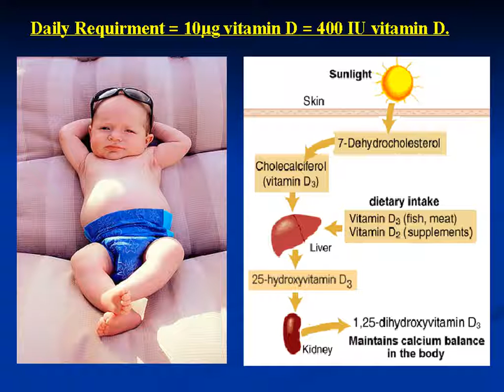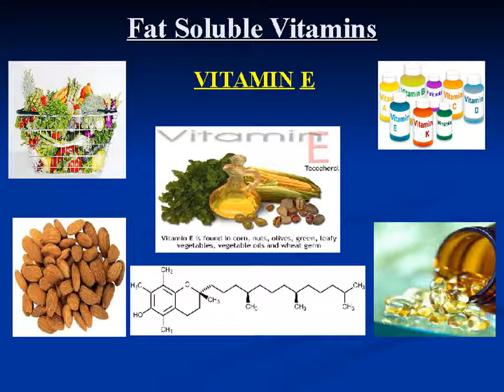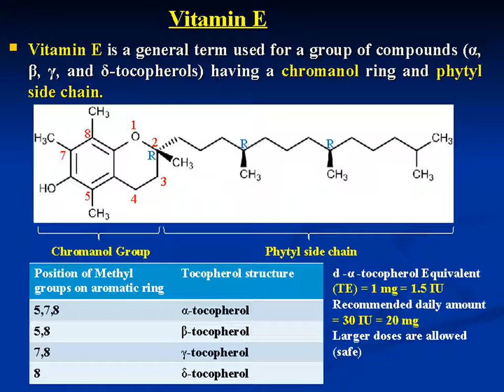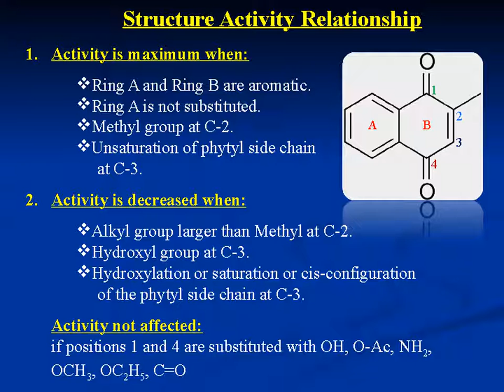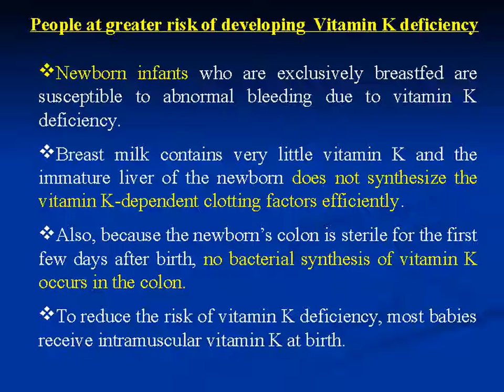Fat soluble vitamins